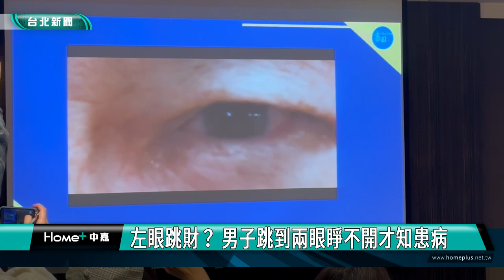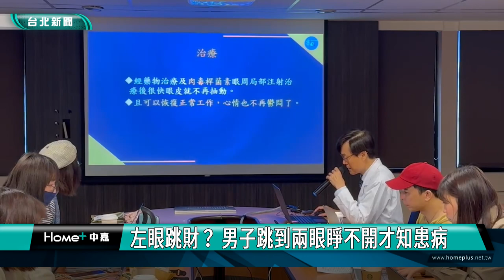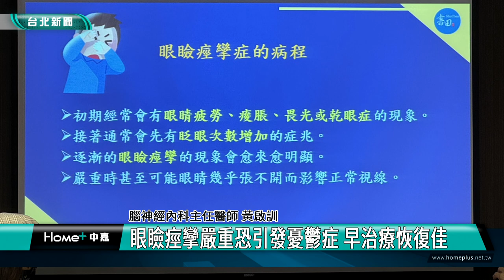眼皮一直跳|左眼跳財？ 男子跳到兩眼睜不開才知患病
左眼跳財？ 男子跳到兩眼睜不開才知患病

俗話說左眼跳財、右眼跳災，53歲男子左側眼皮頻頻跳動，以為是好彩頭，買了樂透卻都沒中獎，反而嚴重影響生活，求助門診才發現得了眼瞼痙攣症，經過治療後眼皮才不再抽動亂跳。

眼皮頻頻跳動，小心這不是好彩頭或災難的徵兆，而是你的眼瞼痙攣了！日前有一名53歲電腦工程師男子，左側眼皮有跳動現象，相信俗話說的左眼跳財，藉此買彩券，沒想到沒中獎，卻在門診後發現確診眼瞼痙攣症。

眼瞼痙攣症嚴重時恐會影響視線、生活，甚至眼睛幾乎張不開，門診醫師還發現，有三分之一的人可能因此患上憂鬱症，情緒大受影響。

好在治療後幾乎可恢復正常，醫師也提醒若眼皮持續跳動超過兩周仍未改善，就應立即就醫，只要做出正確診斷與接受治療都能很快得到效果，避免久病引發無謂的焦慮和憂鬱。